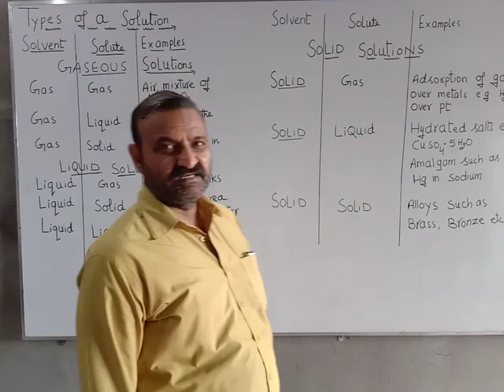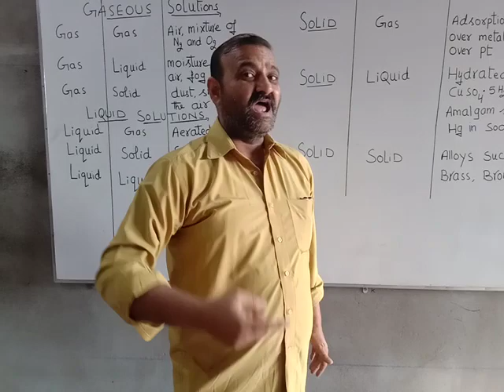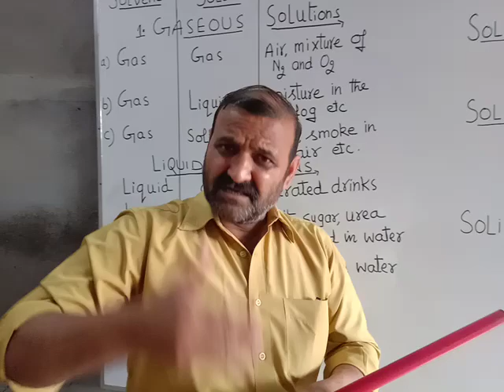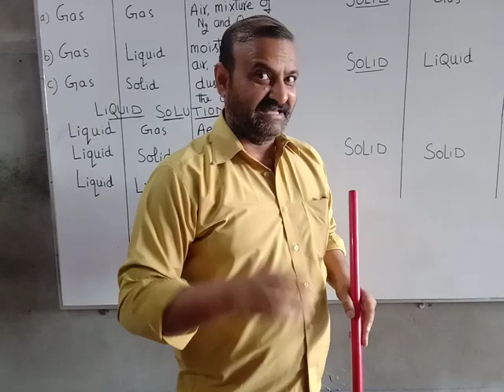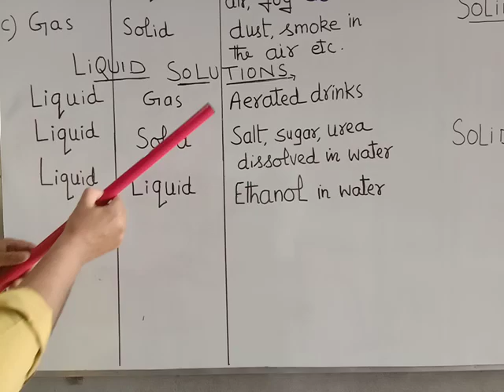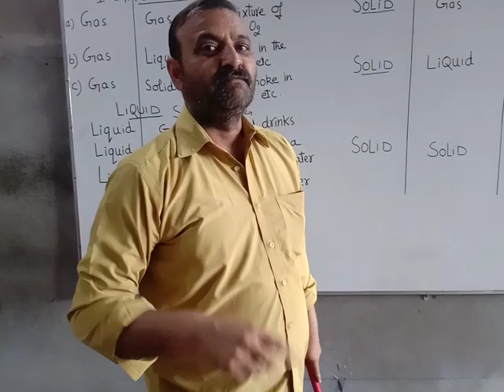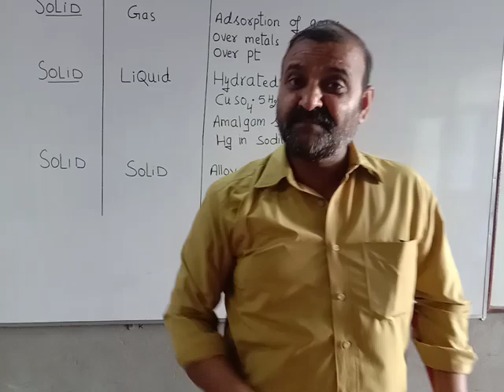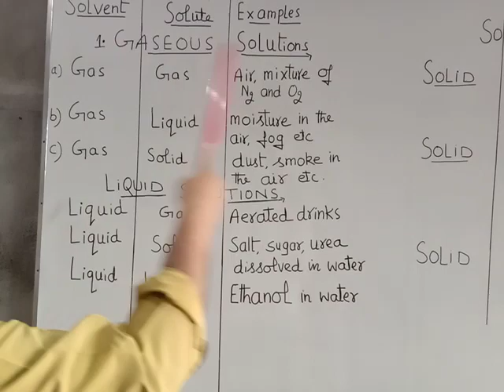SOLUTION AND ITS NINE TYPES, LECTURE 3, CLASS 12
CHAPTER:: SOLUTION